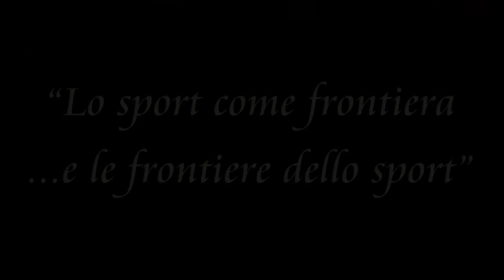Lega Navale Italiana La Spezia - un anno di eVenti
DEMO prova